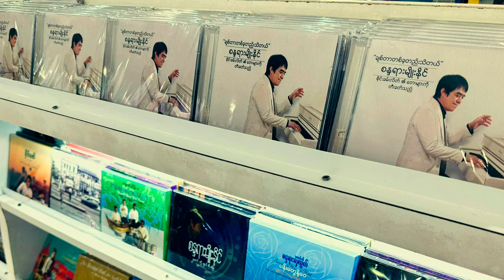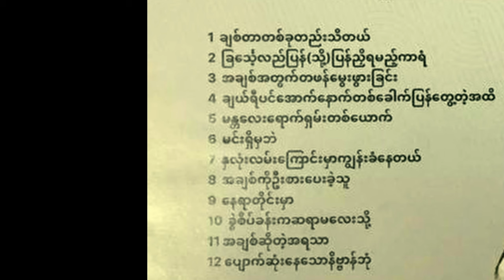စန္ဒရားမျိုးနိုင်ပြန်လည်တီးခတ်သော " ချစ်တာတစ်ခုတည်းသိတယ် "တေးစီးရီးအင်တာ‌ဗျူး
" ချစ်တာတစ်ခုတည်းသိတယ် "တေးစီးရီး

စန္ဒရားမျိုးနိုင် က ၁၉၇၅ - ၇၉ ဝန်းကျင်နိုင်ငံအနှံ့ တေးဂီတနယ်ပယ်တခုလုံးကိုသိမ်းပိုက်ခဲ့တဲ့  စိုင်းထီးဆိုင်၊စိုင်ခမ်းလိတ်နှင့်အတူဂန္ထဝင် THE WILD ONES တေးဂီတအဖွဲ့ကြီး​၏ ကိုယ်ပိုင်အနုပညာဖန်တီးမှုများကို  အလေးထား၍ပြန်လည်တီးခတ်ပါသည်။

       ပါဝင်သော သီချင်းများ
ချစ်တာတစ်ခုတည်းသိတယ်
ခြင်္သေ့လည်ပြန် (သို့) ပြန်ညှိရမည့်ကာရံ
အချစ်အတွက်တဖန်မွေးဖွားခြင်း
ချယ်ရီပင်အောက်နောက်တစ်ခေါက်ပြန်တွေ့တဲ့အထိ
မန္တလေးရောက်ရှမ်းတစ်ယောက်
မင်းရှိမှဘဲ
နှလုံးလမ်းကြောင်းမှာကျွန်းခံနေတယ်
အချစ်ကိုဦးစားပေးခဲ့သူ
နေရာတိုင်းမှာ
ခွဲစိတ်ခန်းကဆရာမလေးသို့
အချစ်ဆိုတဲ့အရသာ
ပျောက်ဆုံးနေသောနိဗ္ဗာန်ဘုံ

All Music Arranged & Piano by
    SANDAYAR MYOE NAING
Guitar  -  Myat Soe
Stand Bass Guitar  -  Pan Thang
Drums  -  Tookie , Par Jae
Percussion  -  Nay Thit Moe
Violin  -  Saw Noel
Harmonica  -  Saw Pho Khwar